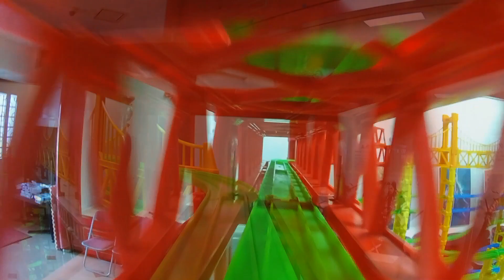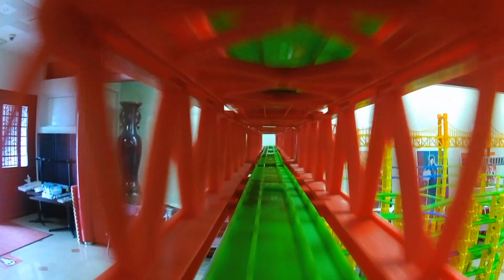【プラレール】中国庭園燕趙園レイアウトのプラレール前面展望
▼内容説明
燕趙園レイアウトで撮影したプラレール前面展望